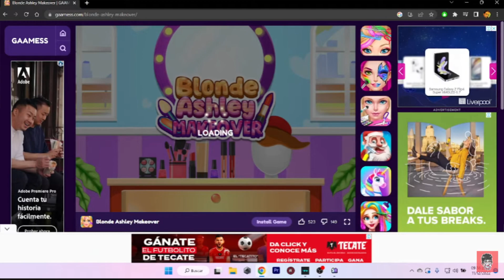Nescafiel 🐀☕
Mira los streams del Uriel